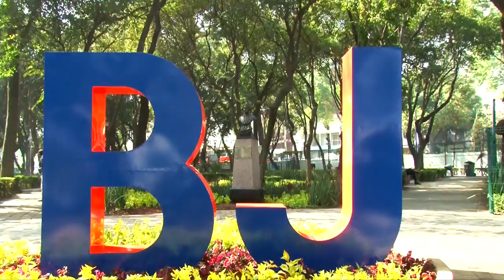Recuperando espacios - Parque María Enriqueta Camarillo.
Encabezando la inauguración del totalmente renovado parque María Enriqueta Camarillo. Nombrado así en honor a una de las escritoras y poetizas más destacadas de inicios del siglo XX. Recuperamos espacios para que las familias de la delegación puedan convivir sin problemas.